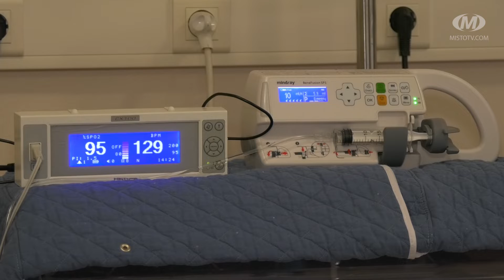Нове обладнання для немовлят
Нове обладнання для передчасно народжених придбає міська дитяча лікарня. Проєкт “Врятуй немовля!” став одним з переможців “Бюджету участі” у галузі охорони здоров’я.